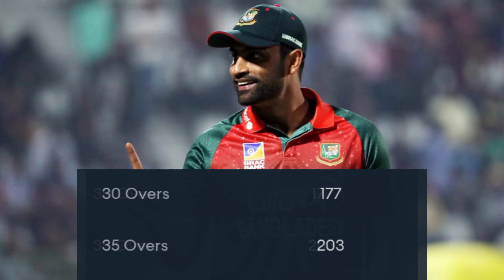Asia Cup 2023 7th Match Prediction.Analysis 06 Sep| Pakistan vs Bangladesh |Gaddafi Pitch Report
WhatsApp This Number-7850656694 Only Message

PAK Vs BAN Asia Cup 2023 7th Match Prediction- 06 September Pakistan vs Bangladesh Match Prediction Preview, Playing11 and Pitch Report

1. PAK Vs BAN Match Prediction
2. Pakistan vs Bangladesh
3. BAN vs PAK main se kon jitega
4. aaj ka match kaun jitega
5. aaj ka Asia Cup match
6. Pakistan vs Bangladesh match prediction
7. Bangladesh vs Pakistan match prediction
8. PAK Vs BAN Kaun Jitega
9. BAN vs PAK kaun Jitega
10. PAK BAN aaj ka match
11. BAN PAK aaj ka match
12. Match prediction today
13. Today Asia Cup match prediction
14. PAK vs BAN mein kaun jitega
15. BAN vs PAK main kaun jitega
16. BAN vs PAK me kon jitega
17. Bangladesh vs Pakistan
18. Pakistan vs Bangladesh
19. Today Match Prediction
20. 06th September ka Match
21. Asia Cup 5th Sep
22. Asia Cup 2023 7th Match
23. PAK Vs BAN Highlights
24. BAN Vs PAK Highlights
25. Asia Cup 7th Match Highlights
26. Pakistan vs Bangladesh highlights
27. Bangladesh vs Pakistan Highlights
28. PAK vs BAN 7th Match Preview
29. BAN vs PAK Match Preview
30. Bangladesh vs Pakistan Match Preview
32. PAK vs BAN 7th Match Playing 11
33. BAN vs PAK 7th Match Playing 11
34. Pakistan vs Bangladesh  Playing 11

I CAN NOT GUARANTEE Asia COSFUECT PREDICTION OF Asia MATCH AS THIS MATCH IS NO FIXED I AM JUST PREDICTING. IT CAN BE WRONG AND IT CAN BE RIGHT. BUT I AM RESEARCHING ABOUT Asia PLAYERS AND AsiaIR HISTORY TO GET Asia RIGHT PREDICTION. PLEASE SUPPORT. THANK YOU

NOTE : ALL Asia IMAGE AND PICTURES SHOWN IN Asia VIDEO BELONGS TO Asia RESPECTED OWNERS AND NOT ME... I AM NOT Asia OWNER OF ANY PICTURES IN SHOW Asia VIDEO